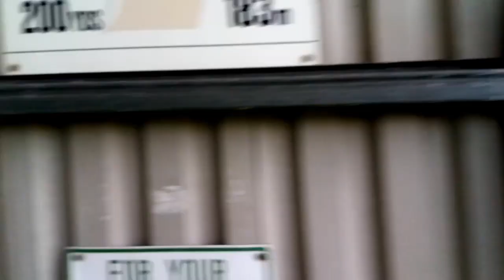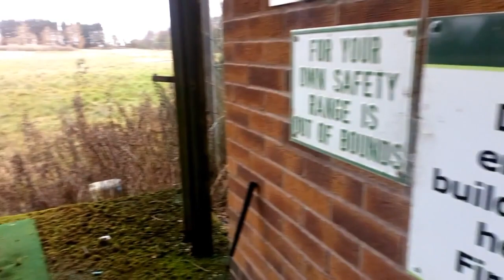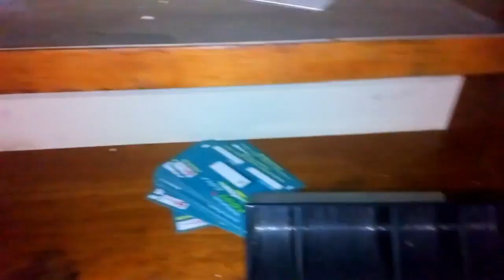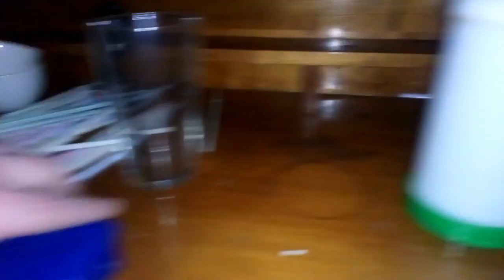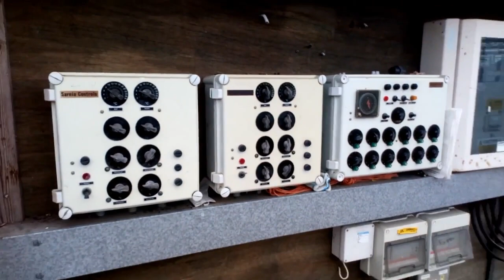EXPLORATION ABANDONED GOLF COURSE !!!